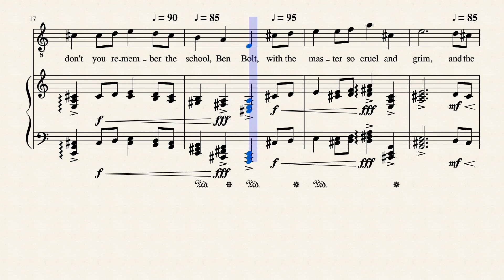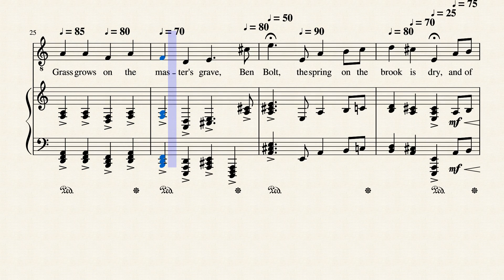Ben Bolt, Words by Thomas Dunn (1819-1902), Music © by Thorium Star 2020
Music set a poem by Thomas Dunn (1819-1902).